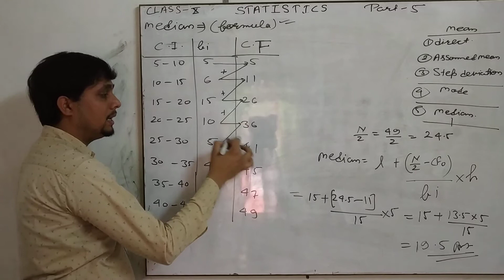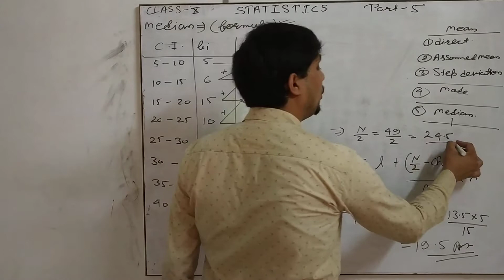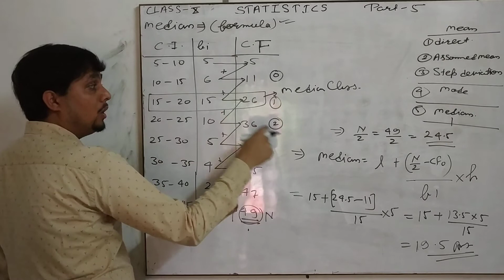Class 10 th statistics part 5